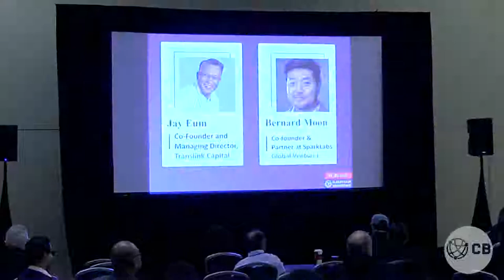Venture Capital Investments in Bitcoin & Blockchain Startups & Technologies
Panel: Venture Capital Investments in Bitcoin and Blockchain Startups and Technologies
SC Moatti, Founder & Managing Partner, Mighty Capital
Rahul Sood, Creator of Microsoft Ventures
Jay Eum, Co-Founder and Managing Director, Translink Capital
Bernard Moon, Co-founder & Partner at SparkLabs Global Ventures
Aleksander R. Dyo, President of TokenIQ.io
Moderator: Jim Maricondo, Global Business Development, ConsenSYS